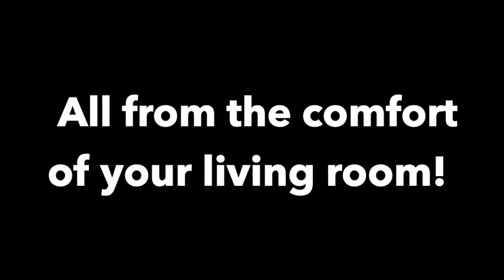Half-Six Vocal-Fix Trailer